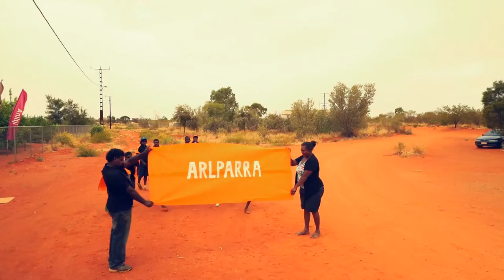My School by Arlparra and Utopia Homelands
MusoMagic were so happy to be with our friends in the Utopia homelands this week. A great song around the importance of school attendance was created with the students. Everyone had an awesome week as you can see .
Bulldogman